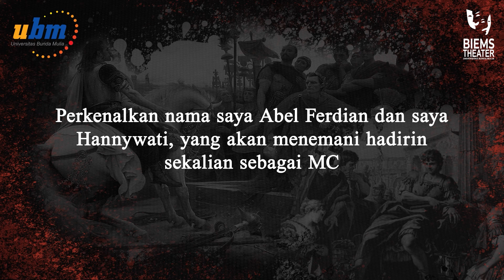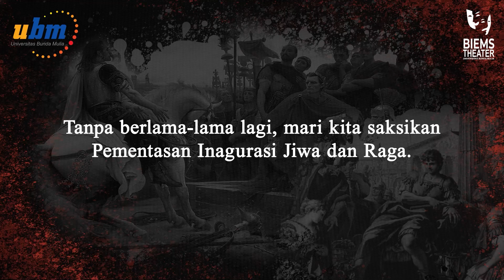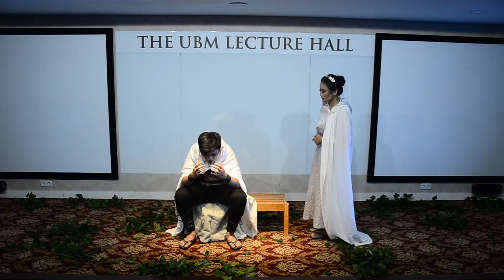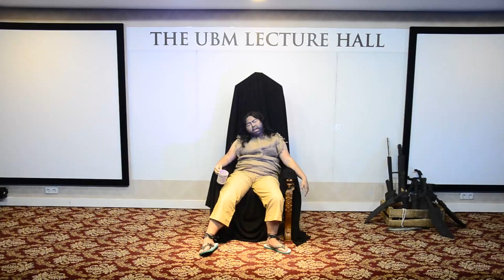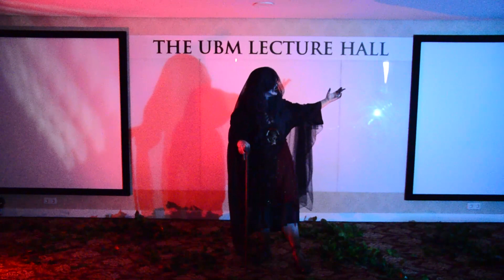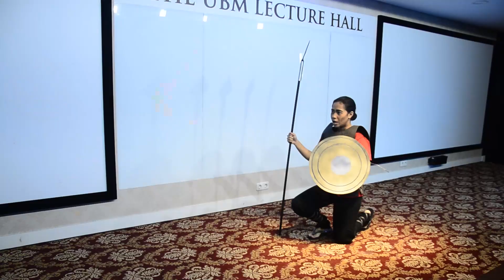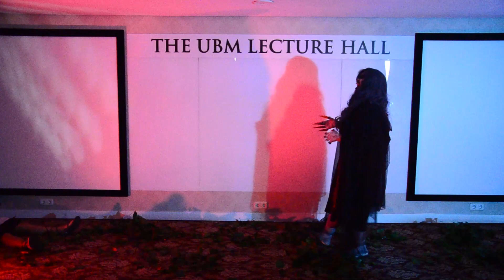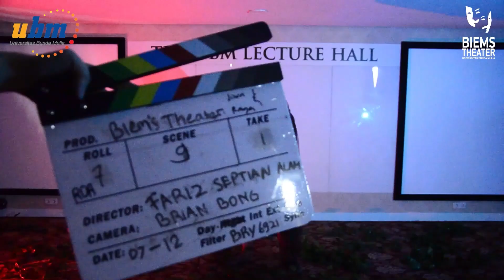PEMENTASAN JIWA & RAGA | Pentas Inagurasi by BiemsTheaterAlsut